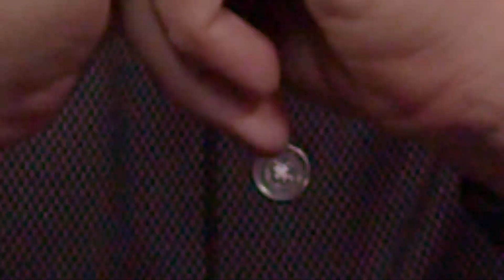2024 Tech Forecast: Most Exciting Trends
With 2023 drawing to a close, it's time to look ahead to 2024!

In this video, Chris is joined by Simply NUC's brand new CRO, Ryan McAnlis, to discuss the top computing trends we're excited about in 2024 including: artificial intelligence, edge computing, automation, robotics, cybersecurity, and more. Don't miss out on these game-changing technologies - join us as we explore what's coming next!